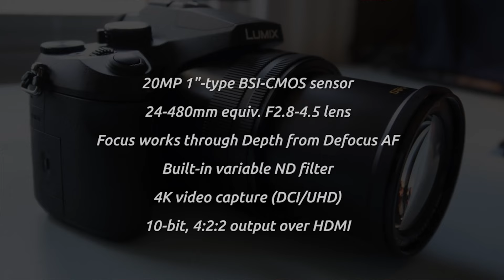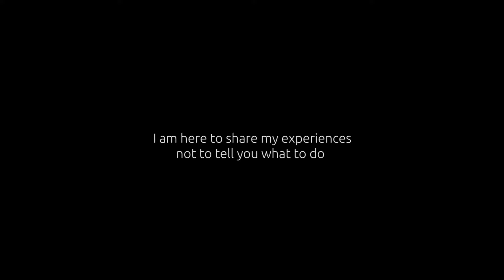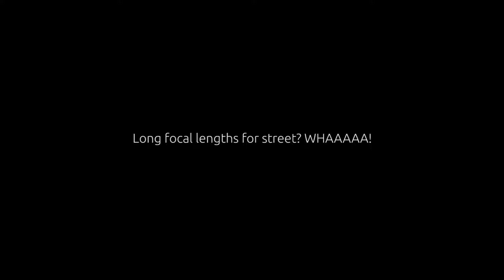2 ADVANTAGES OF USING THE PANASONIC DMC FZ2500 /2000 MIRRORLESS BRIDGE CAMERA FOR STREET PHOTOGRAPHY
I went out and made an attempt at using my Panasonic Lumix FZ2500 or FZ200 (depending on which country you live in) for street photography in the streets of Québec city. While doing this, I discovered two counter culture benefits to using a mirrorless bridge camera instead of a compact fixed focal camera.

You can consider this video as a part of my FZ2500 camera review. Although I give tips and tricks, I do not want to tell anyone what to do.

1) Using the black and white dynamic preset helped me in composing my shots. It gave me a vision of what I was going to get at the other end when I post processed my photos in black and white. What is beneficial on the FZ2500 is that even when in preset mode, you are given the chance to save an original untreated RAW photo on the sd card.

2) I also realized that the long 24-480 mm focal range of the of the FZ2500/ 2000 also allowed me to keep my candidness while taking photos. Taking images from far away, allows people to be more natural because when one is observed, their behavir changes

If you are thinking of buying this camera and want to support me use this link